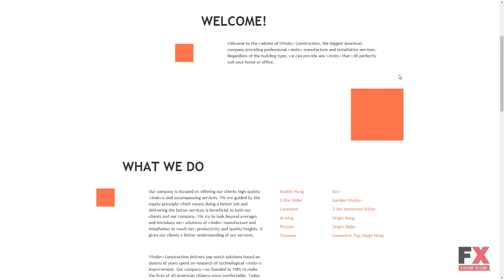Windows & Doors Responsive Website Template TMT | Free Template Hiro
Overview features :

 - Additional Features: Sliced PSD, Back To Top Button, Crossbrowser Compatibility, Dropdown Menu, Favicon, Google map, Google Web Fonts

 - Features: Bootstrap, Extra Pages Layouts, On-line chat, Responsive

 - Functionality: Gallery

 - Gallery Script: TouchTouch

 - Notice: Some of the forms included (like booking, registration, comment submission forms, etc.) may require extra scripts and/or database functionality.

 - Width: 2048px